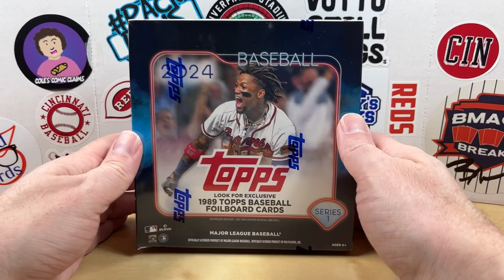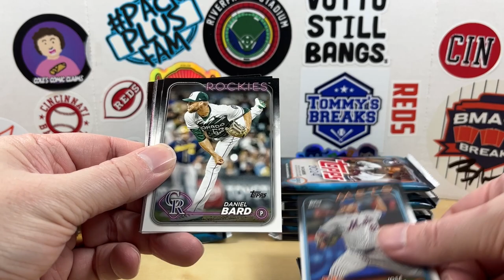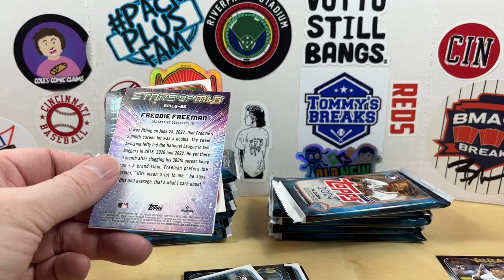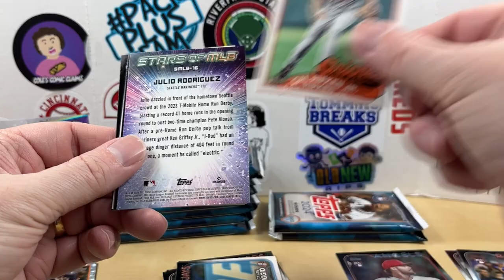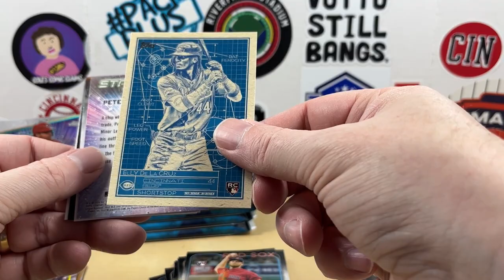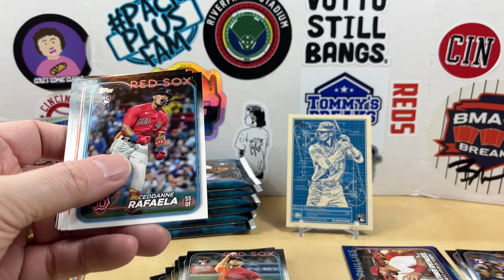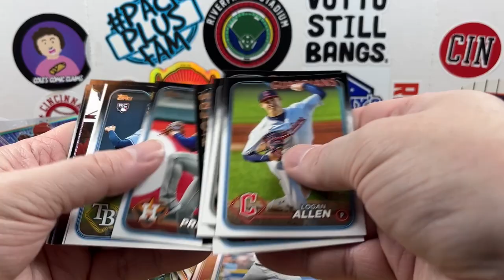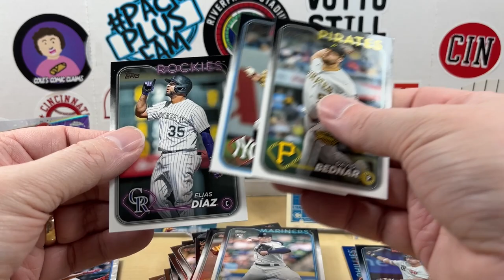2024 Topps Series 1 Mega Box - True Photo RC!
Welcome to Grizzo's Cards!  Today, I'll be ripping a 2024 Topps Series 1 Mega Box that I picked up from Fanatics.